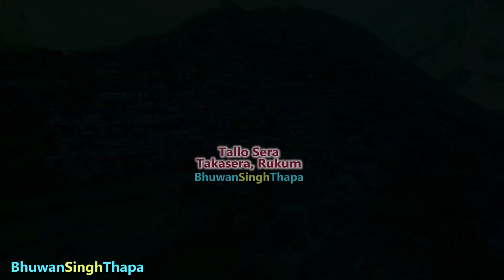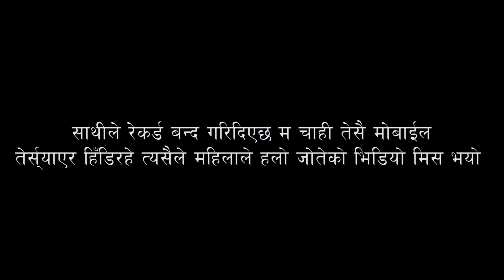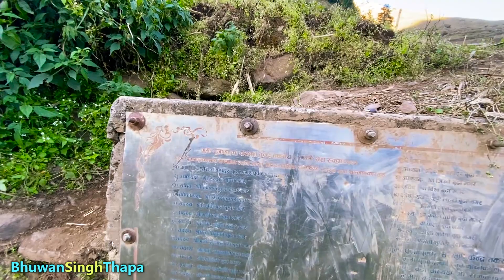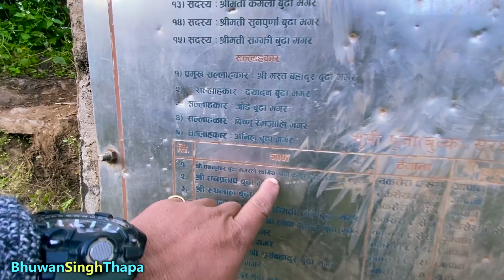कान्छो भेँडी गोठालो / पैसा लिएसी गोठालो आइदिन्नन / भेँडी चरन गाह्रो हुन थाल्यो / Bhuwan Singh Thapa